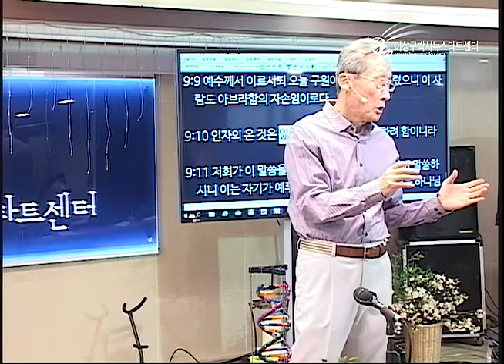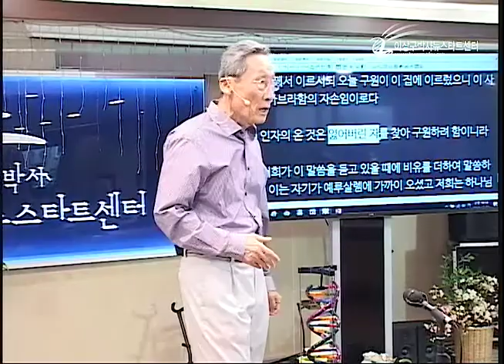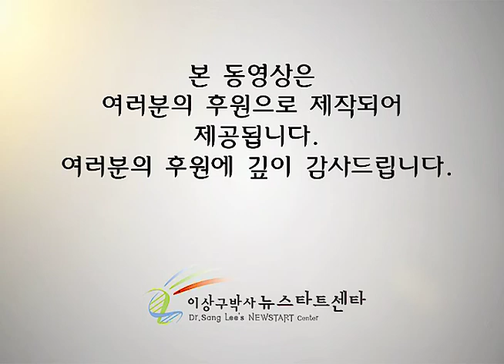H209-10 구원에서 제외된 사람들